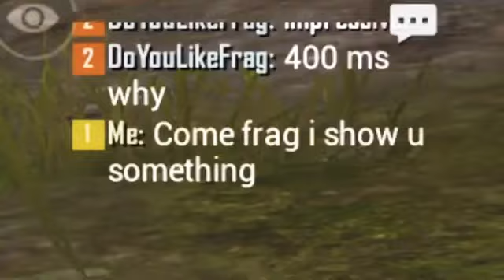Attitude With Pubg Hot Trend TikTok Video 😈 TikTok Hot Sexy Video | BGMI TikTok Video | Rrn GaMing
This Video Is Made Only For Entertainment. This Video Has Used A Lot Of Abuses. The Purpose Of This Video Is Not To Hurt The Feelings Of Any People If You Are Having Trouble With The Video Or If You Do Not Like The Video, Then You Do Not Watch The Video, If You Like The Video, Please Subscribe To The Channel, Press The Bell Icon Than You Love You All Friends, I Need A Lot Of Support, So Please Support Me 100%, Not Only Me, Whichever Video You Like, You Must Support All Those Youtubers.
ThankXXX Guys 💞

◉‿◉ I Think This Channel Needs Support

Link →×→

👉🏻Open link to chat with me👈🏻

✧◝(⁰×⁰)◜✧GAMING✧◝(⁰×⁰)◜✧
      →×→ Rrn GaMing ←×←

✧◝(⁰×⁰)◜✧MUSIC✧◝(⁰×⁰)◜✧
     →×→ Rrn Music ←×←

✧◝(⁰×⁰)◜✧MEMES✧◝(⁰×⁰)◜✧
       →×→Rrn Memes←×←

Rrn ~ आर्न